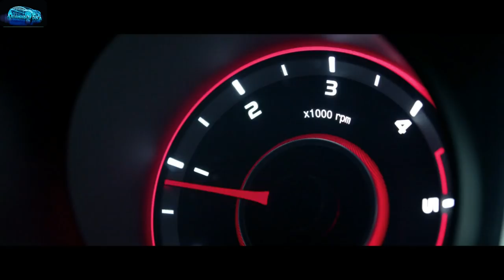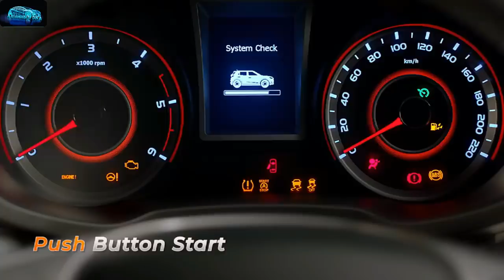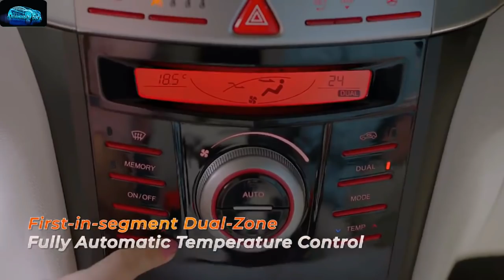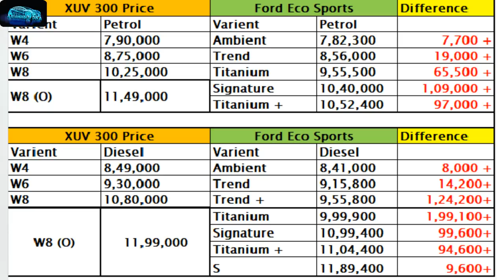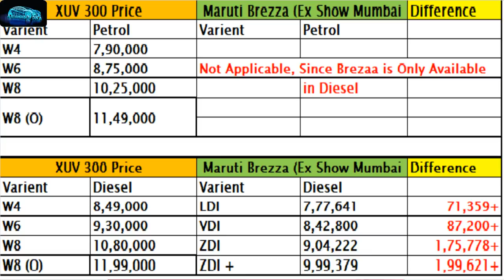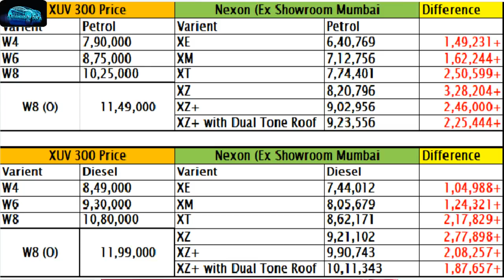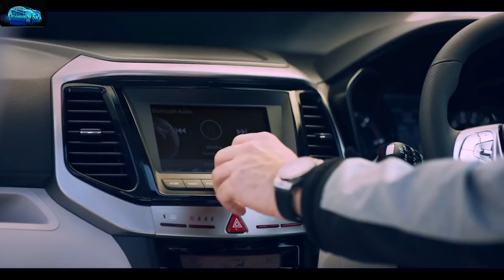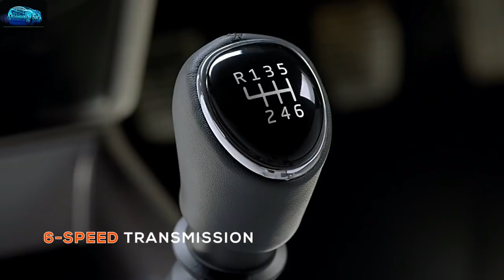Mahindra XUV 300 | जागो Mahindra जागो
इस वीडियो में देखिये - Mahindra XUV300 का Detailed Price Analysis.

क्या कमी रह गयी इसे Launch करने में, Mahindra ने कौनसी गलतिया की जिसका उसे खामियाजा भुगतना पद सकता है.

क्या ये Product Segment Leader हो सकता है.

क्या आपको ये Car लेनी चाहिए या नहीं ??? ये और ऐसे कई सारे सवालो के जवाब मिलेंगे इस वीडियो में .

Why you should not buy Mahindra XUV300.

Mahindra has launched the much anticipated Mahindra XUV300 in India on 14 Feb 2019. The 2019 XUV 300 comes with a host of features and is available with a 1.2 Ltr Petrol & 1.5 Ltr Diesel engine Options.

This is an all-new vehicle that is launched by Mahindra to cater the City & Rural Consumers.

This car will offer a range of features and specifications however in this video we will discuss in detail that Who can actually, kill The All Mahindra XUV 300 with all valid reasons.

This will be an exciting product for the Indian car market.

XUV 300 Marking an entry in Sub 4 meter SUV segment with upmarket & Modern age features, added safety